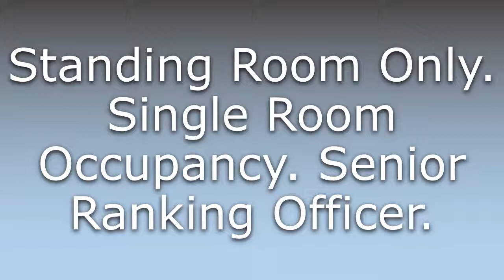What does SRO mean?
What does SRO mean in English? Learn the meaning of the word SRO! How to Pronounce SRO. Expand your vocabulary, learn words.